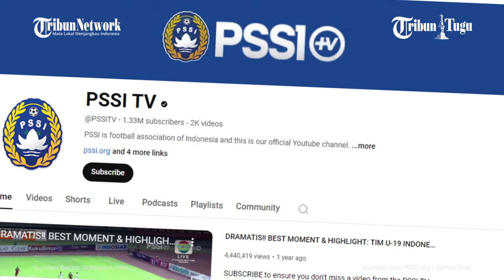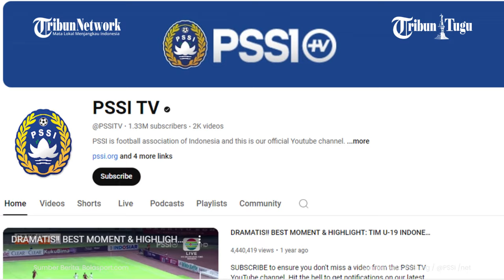43 ORANG terkena PHK oleh PSSI, Ada Penyalahgunaan Aset sampai Penggelapan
Anggota Exco PSSI, Arya Sinulinga, membenarkan adanya Pemutusan Hak Kerja (PHK) besar-besaran di Federasi Sepak Bola Indonesia.

Dikabarkan, ada 43 orang yang terkena PHK di PSSI.

Dalam rekaman kepada awak media termasuk BolaSport.com, Arya Sinulingga mengatakan langkah ini diambil sebagai salah satu bentuk transformasi sepak bola Indonesia.

Menurut pria asal Kabanjahe, Sumatera Utara, itu transformasi sepak bola Indonesia bukan hanya di lapangan, tetapi juga di internal PSSI.

Seperti diketahui, setelah resmi memimpin PSSI pada Februari 2023, Erick Thohir selalu mengutamakan adanya transformasi sepak bola di Indonesia.

Setelah fokus terhadap renovasi di stadion dan perubahan regulasi di kompetisi, kini waktunya PSSI melakukan bersih-bersih terhadap karyawannya.

Sebelum melakukan PHK, Arya Sinulingga mengatakan bahwa PSSI sudah berbicara kepada konsultan untuk meminta masukan.

Salah satu masukan yang diberikan oleh konsultan itu membenahi beberapa sektor di dalam PSSI.

Pria berusia 53 tahun itu memberikan salah satu contoh yang membuat PSSI melakukan PHK ke beberapa karyawannya.

Kata Arya Sinulingga, ia kaget mengetahui itu.

Padahal seharusnya aset-aset punya PSSI tidak diboleh disalahgunakan.

Yang tidak habis pikir, kata Arya Sinulingga, foto-foto punya PSSI dipakai oleh media lain tanpa adanya informasi terlebih dahulu

Arya Sinulingga sudah menegur ini kepada atasan dari karyawan tersebut.

Tidak hanya itu, Arya Sinulingga menyebut ada karyawan yang menyalahgunakan video-video timnas Indonesia di akun YouTube.

Video itu tetap masuk ke dalam akun YouTube PSSI, namun keuntungan pendapatan uangnya tidak masuk ke rekening PSSI.

Dengan banyaknya yang terkena PHK di PSSI, Arya Sinulingga yakin pertandingan timnas Indonesia Vs Australia berjalan lancar.

Dijadwalkan, timnas Indonesia akan melawan Australia pada laga kedua Grup C Putaran Ketiga Kualifikasi Piala Dunia 2026 zona Asia di Stadion Utama Gelora Bung Karno (SUGBK), Senayan, Jakarta Pusat, Selasa (10/9/2024).

Editor Naskah: M. Fauziarakhman
Editor Video: M. Fauziarakhman
Produser: Ribut Rahardjo

Sumber Berita: Bolasport.com
Sumber foto: PSSI.org / @PSSI /net